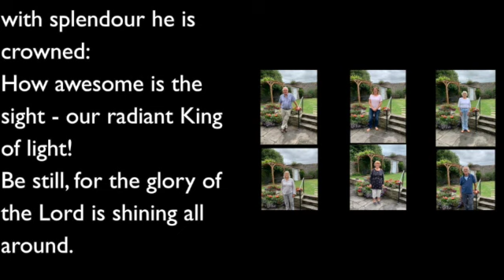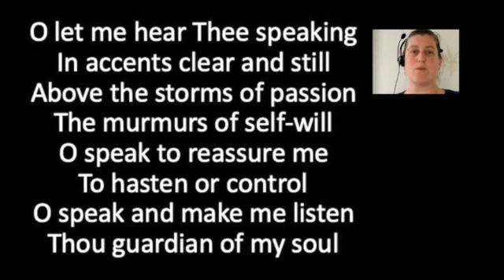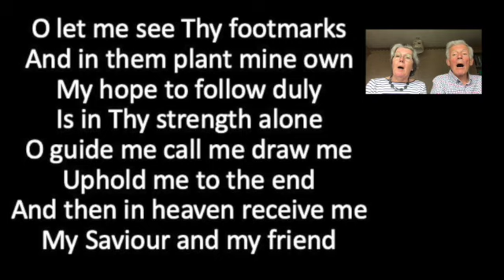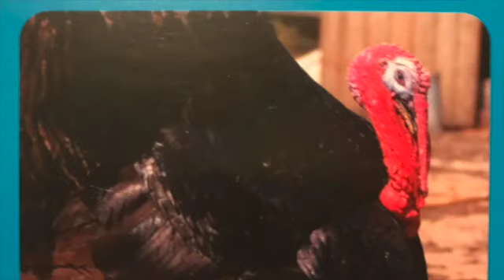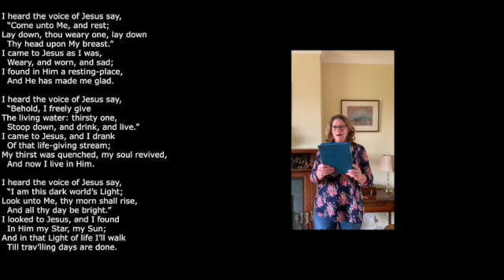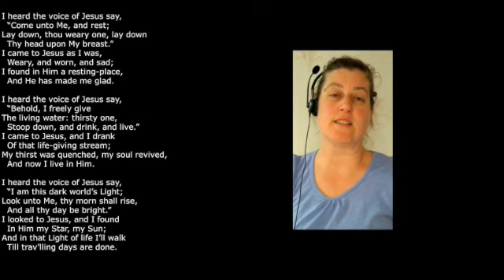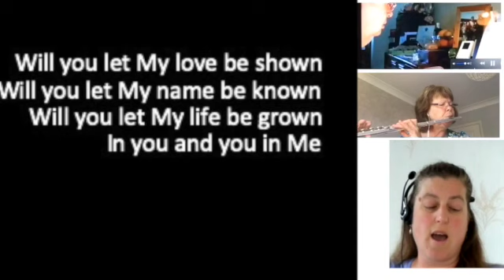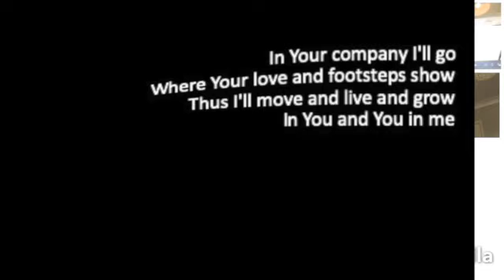Epiphany 2 SD 480p